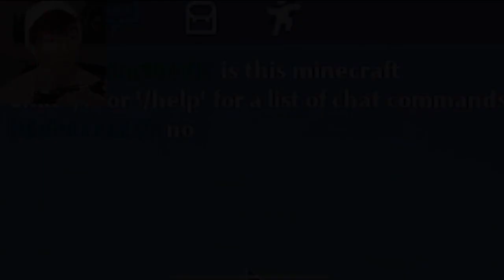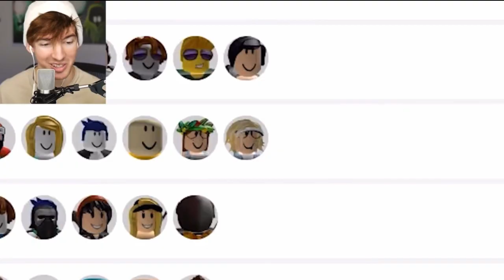Albert terrorises a child in his game [Flamingo]